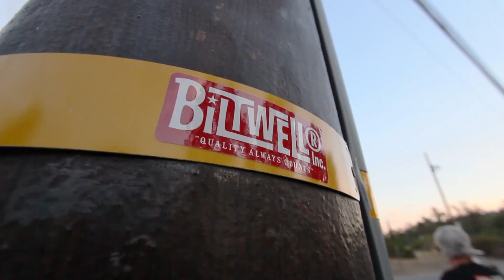Born-Free Part.1 Cooks Corner 2015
Show class magazine's pre party the day before Born-Free 7